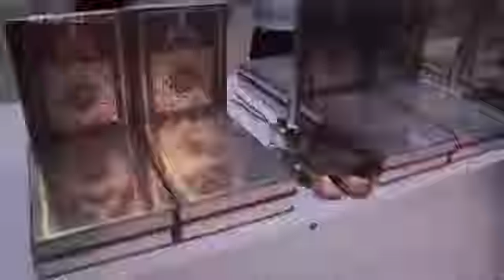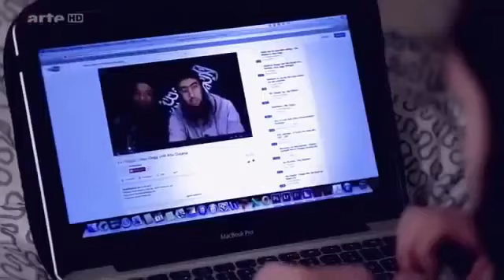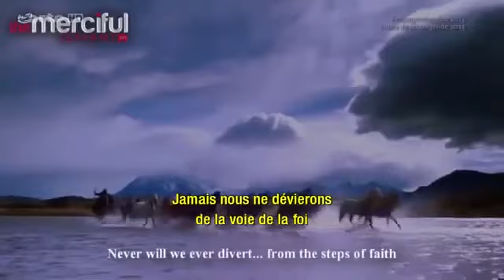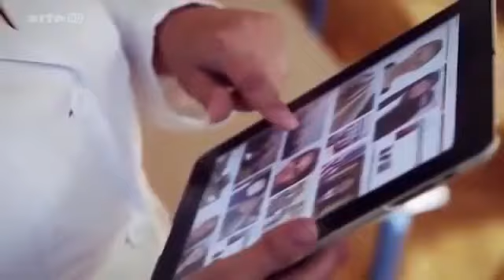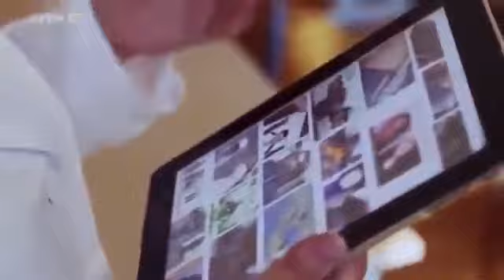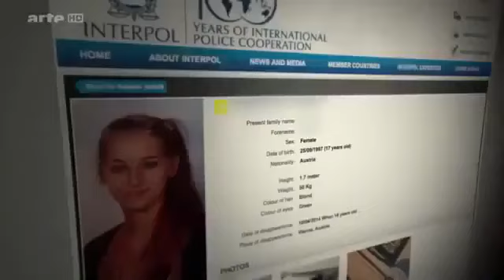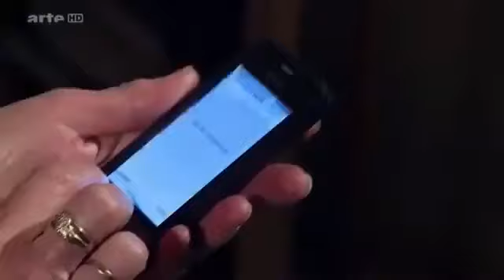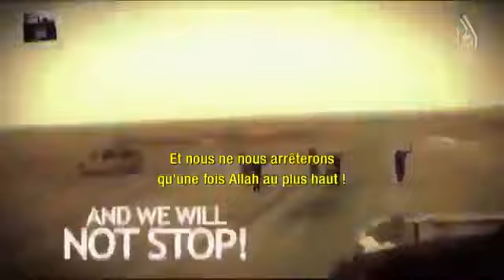🔴 DOCUMENTAIRE choc Français Djihadistes DAECH TERRORISME el Qaida boko haram REPORTAGE Français HD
👉🏻 Quelques Liens Importants et Utiles pour la Communauté ;

🔴 Économisez et Obtenez des Réductions sur Tout vos Achats en ligne ;